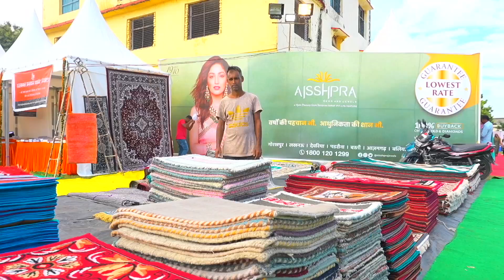maharajganj mahostav 2023year cinmatic film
cinmatic video maharajganj mahostav 2023